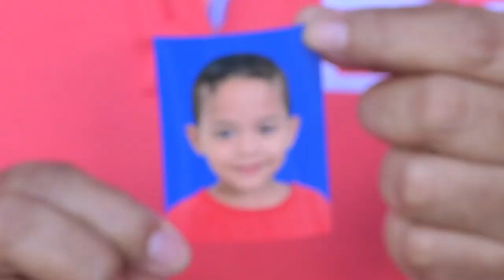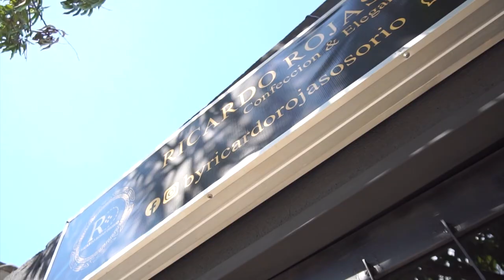TRASLADAN A NIÑO DE 3 AÑOS HERIDO POR BALA PERDIDA A MEDELLÍN